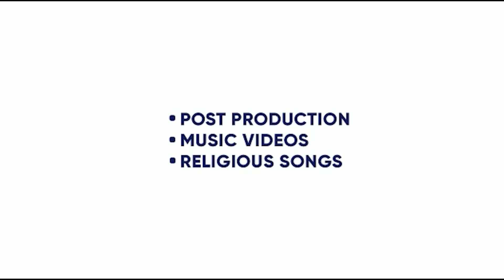I GOT YOU | BARBIE MAAN | KELLY | GIFTY | DILJOT GARCHA | T SERIES | KING ENTERTAINMENT TV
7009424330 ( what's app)